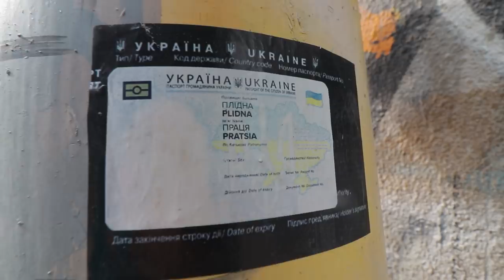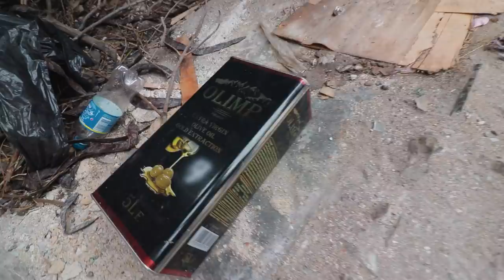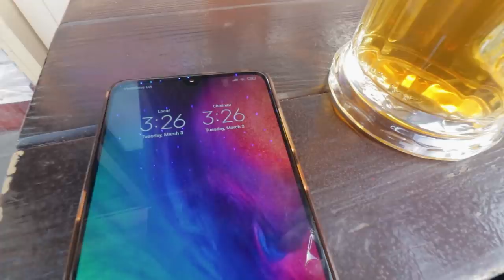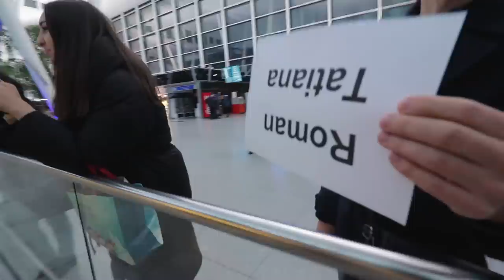LECIMY DO WROCŁAWIA po raz pierwszy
Taiana przeżywa swój pierwszy w życiu lot